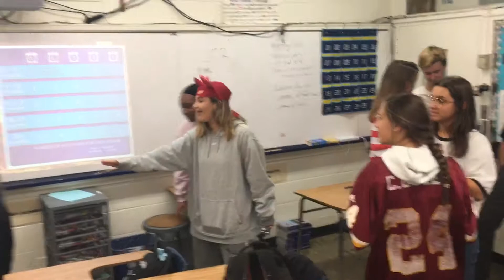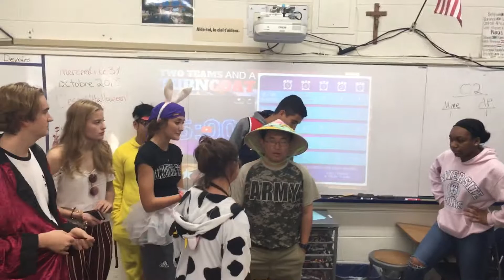P5 Two Teams and a Turncoat (2 of 3)